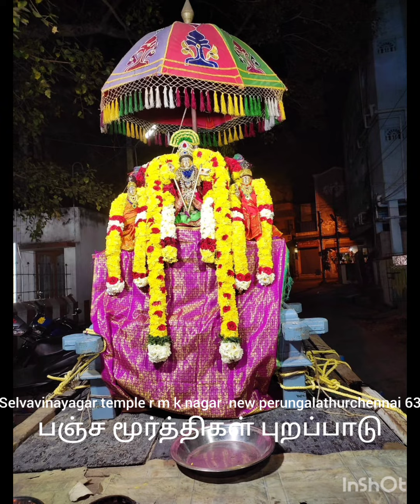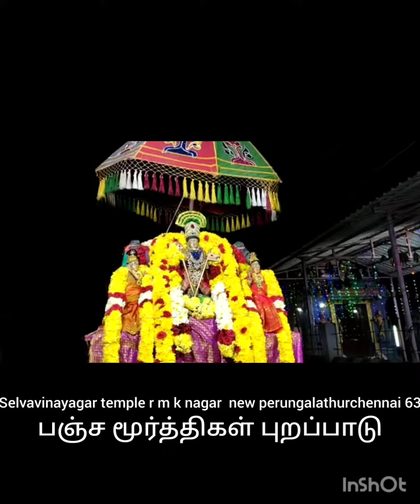10 March 2023